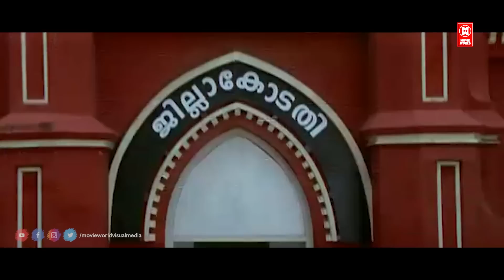അച്ഛൻ കേസിൽ നിന്ന് സമർത്ഥമായി രക്ഷപെട്ടു.... | Dileep | Lion Malayalam Movie Scenes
Follow Our Whatsapp Channel Movie : Lion
Produced by Noushad
Starring
Dileep
Kalasala Babu
Kavya Madhavan
Vijayaraghavan
Songs: Deepak Dev
Score: Ouseppachan
Production
company
N. N. S Arts
Distributed by Shan Entertainment
Release date
28 January 2006
[1]
Running time 160 minutes
Country India
Language Malayalam

|| ANTI-PIRACY WARNING ||

*COPYRIGHT PROTECTED*